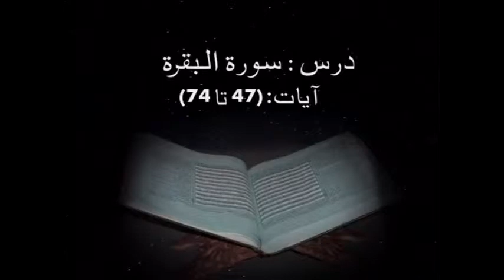Bayanul Quran-8 by Dr. Israr Ahmed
Dr. Israr Ahmed (Urdu: اسرار احمد; April 26, 1932 -- April 14, 2010) was a Pakistani Islamic theologian followed particularly in South Asia and also among the South Asian diaspora in the Middle East, Western Europe, and North America. He is the founder of the Tanzeem-e-islami and he has spent more than 50 years preaching Quraan Pak.